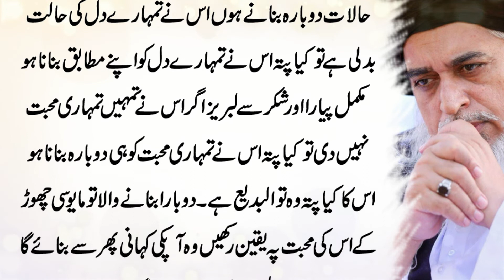Allah Ka Aik Naam Albadie Aur Is Mafhoom